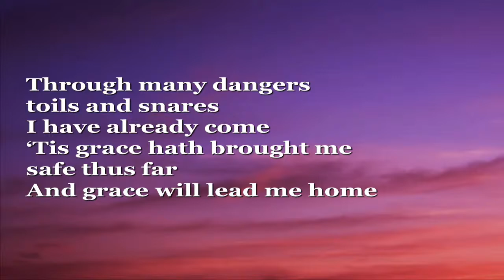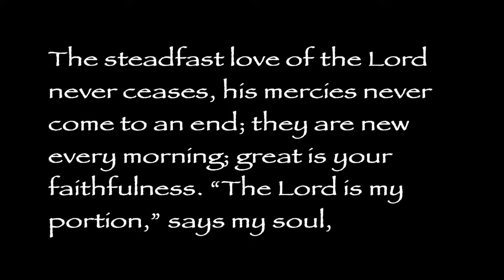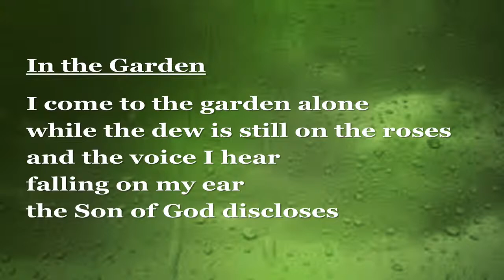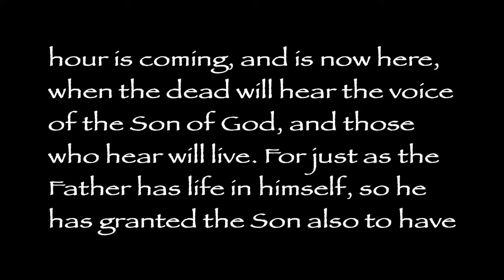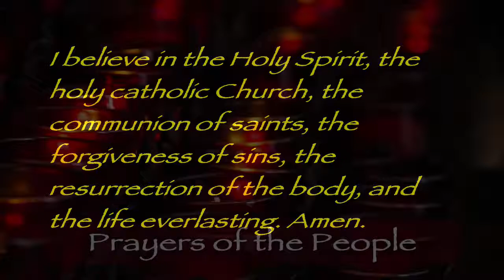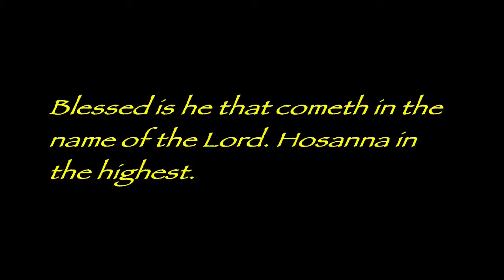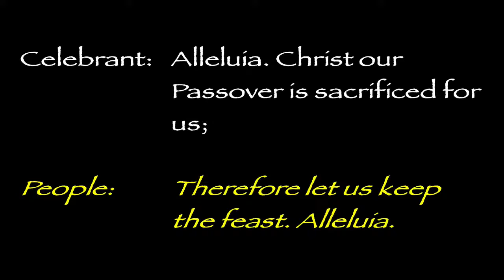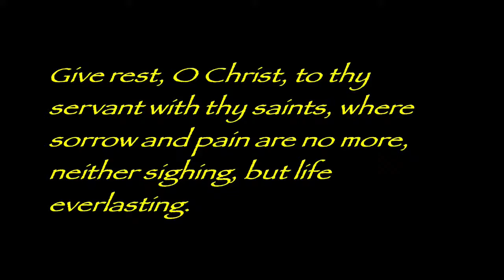Marsha Reed Memorial Service - January 15, 2022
Welcome to the memorial service of Marsha Kinnamon Reed. Please join us in celebrating the life of this wonderful woman and beloved child of God.

Filmed by: Gage Liberatore
Photographer/Videographer
Email if you want pictures done or want to record something.